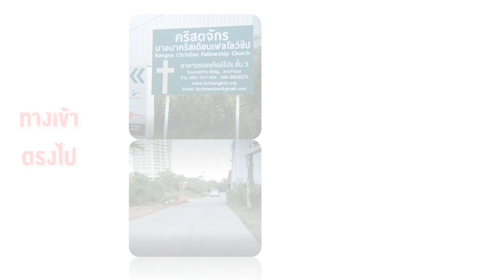นมัสการพระเจ้าวันอาทิตย์ที่ 3 ธันวาคม 2023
นำนมัสการโดย คุณสุทธนพ คำมณี
และทีมนมัสการพระเจ้า